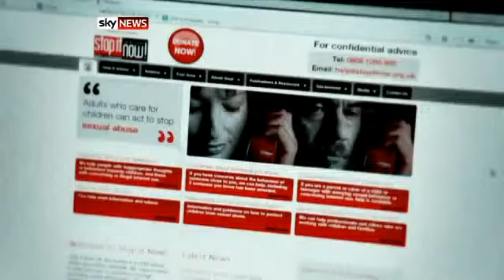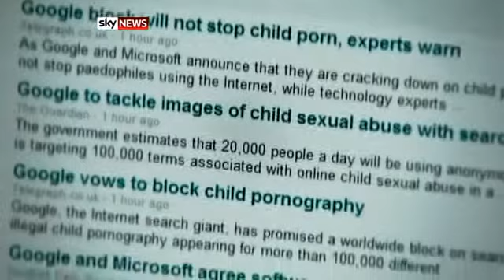Tech giants try to block child porn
Google says it has developed new technology to block child porn from its search results.